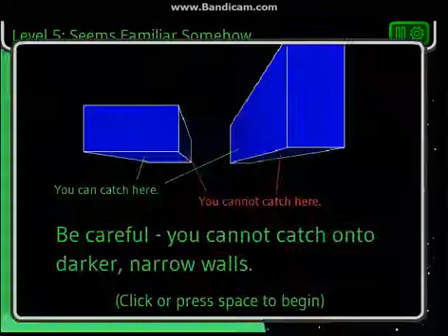Run 2 #1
Run 2 Is a Game were you do parkour levels up to 50..